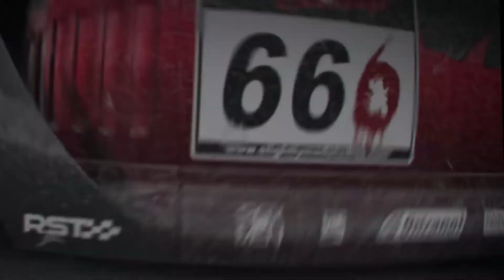Racer (Electronic Composition & Project Cars Visual Experiment) 🏎️ 🏎️ 🎹🎛️🎶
Original music composition created, recorded & played by Paul Hughes.
Auido experiment courtesy of think space.